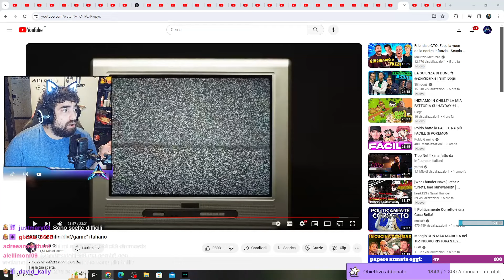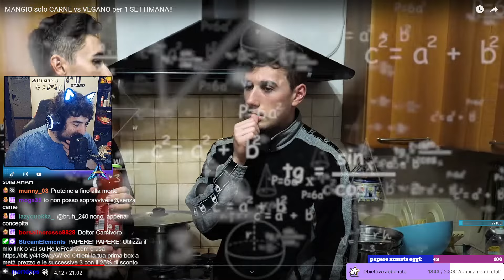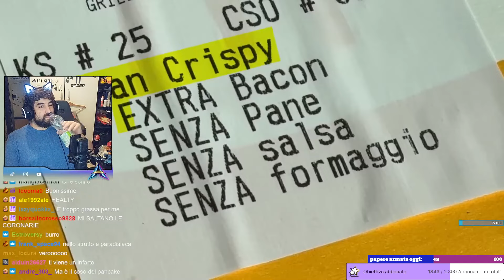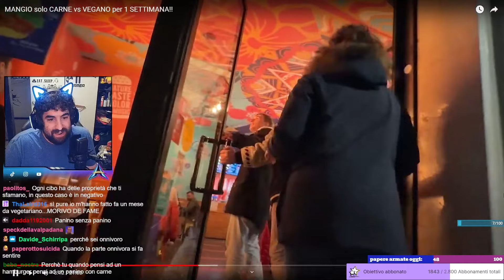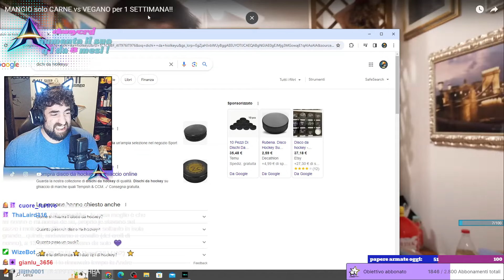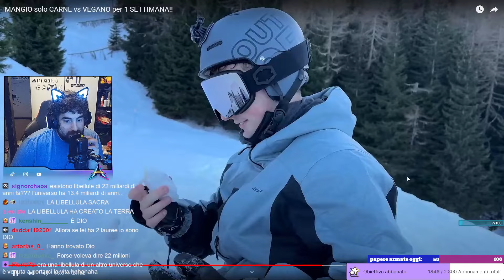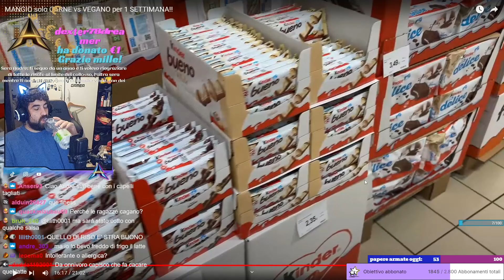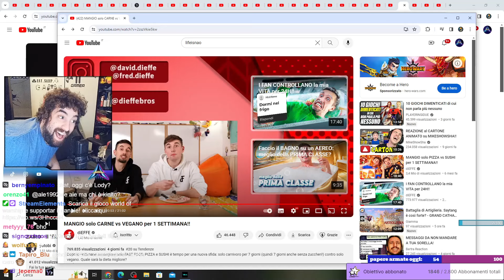Reaction DF carnivori Vs vegani, chi la spunterà?